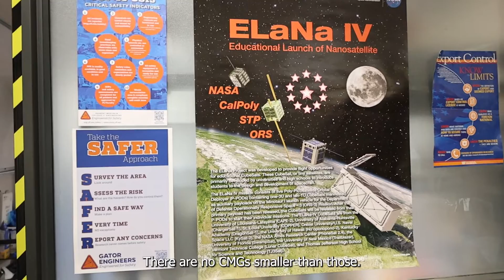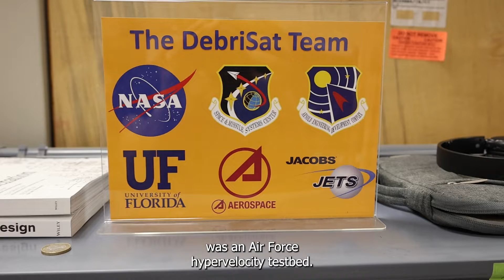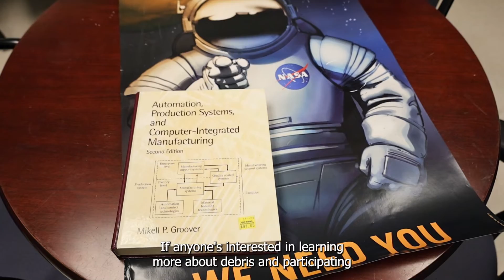Small Satellite Systems and Space Debris - Norman Fitz-Coy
Dr. Fitz-Coy provides an overview of the research conducted on small satellite systems and space debris.